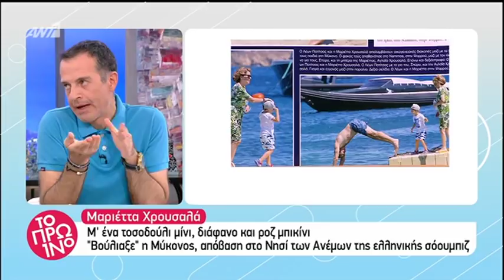faysbook.gr Διάσημες στην παραλία